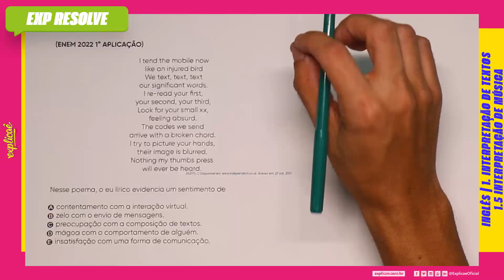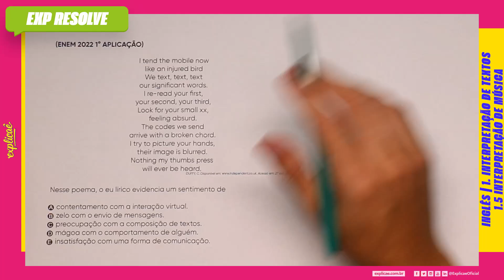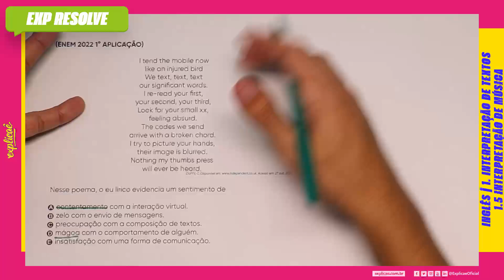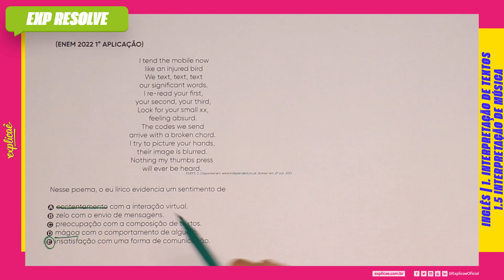NESSE POEMA, O EU LÍRICO EVIDENCIA UM SENTIMENTO DE | INTERPRETAÇÃO DE MÚSICA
NO NOSSO SISTEMA DE ENSINO:  ASSUNTO: 1. INTERPRETAÇÃO DE TEXTOS - 1.5 INTERPRETAÇÃO DE MÚSICA

(ENEM 2022 1° APLICAÇÃO)

I tend the mobile now
like an injured bird
We text, text, text
our signifi cant words.
I re-read your fi rst,
your second, your third,
Look for your small xx,
feeling absurd.
The codes we send
arrive with a broken chord.
I try to picture your hands,
their image is blurred.
Nothing my thumbs press
will ever be heard.

Acesso em: 27 out. 2021.

Nesse poema, o eu lírico evidencia um sentimento de

A) contentamento com a interação virtual.
B) zelo com o envio de mensagens.
C) preocupação com a composição de textos.
D) mágoa com o comportamento de alguém.
E) insatisfação com uma forma de comunicação.

- 04 Livros Impressos com 3.600 páginas;